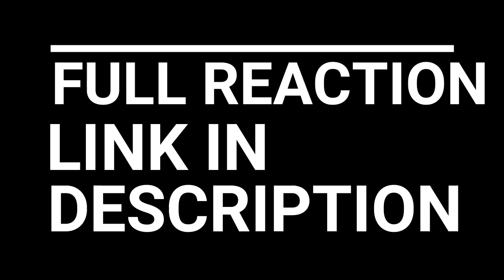PEAKY BLINDERS SEASON 2 EPISODE 5 REACTION AND REVIEW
Tommy is caught by surprise when his powerbase in London is obliterated. As Tommy struggles to save his family and regain the upper hand, May expresses her feelings for him, and he is paid a visit by an old friend.